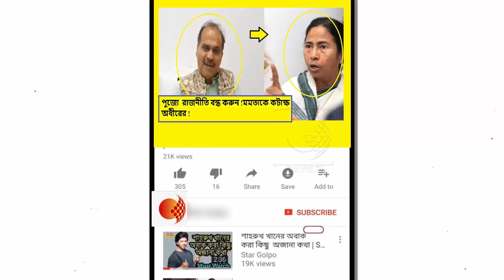কেন মমতা ব্যানার্জীকে ধর্ম নিয়ে ভোটের সস্তা রাজনীতি ছেড়ে দিতে বললেন অধীর চৌধুরী !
কংগ্রেস নেতা অধীর চৌধুরী  বলেন রবীন্দ্রসরোবরের পরিবেশ নষ্ট করে ছট পুজোর নামে ভোট পুজো করার চেষ্টা করছেন মুখ্যমন্ত্রী। রবীন্দ্র সরোবর কে ছট পুজোর জন্য খুলে দিতে চাইছেন আপনি। রবীন্দ্রসরোবর সকল মানুষের, বাঙালি, বিহারী, পাঞ্জাবি, মারওয়ারী সকলের, বিহারী মানুষও পরিবেশ নিয়ে সচেতন, তারাও চান না রবীন্দ্র সরোবরের পরিবেশ নষ্ট হোক। তাদের বিকল্প ব্যবস্থা দিন।
কোনো মুসলমান কোনোদিন বলেননি দুর্গা পূজার বিসর্জন বন্ধ করে মহরমের মিছিল করুন, এই নিয়ম আপনি তৈরি করেছেন মুখ্যমন্ত্রী, ধর্ম নিয়ে ভোটের রাজনীতি বন্ধ করুন।